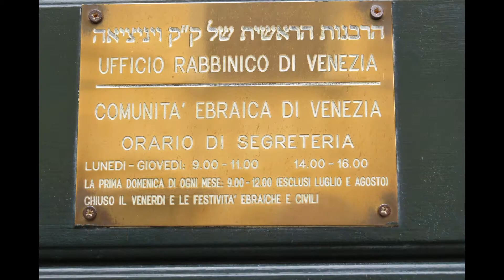Venice (+Murano&Burano), Italy - June 2013